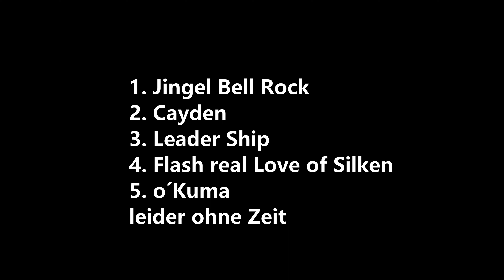Lauf 50 Schweizer Kurzstreckenmeisterschaft SilkenRüden